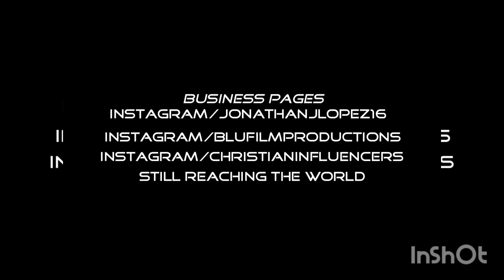Get back at us on New Stuff happening at Front Line Custom Apparel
Like the content we bring will keep up if you wanna get involved thanks for joining us all are welcome!!!

new store since 2019
FB.ME/FRONTLINECUSTOMAPPAREL

creator of this page

camera used W300
camera used T5iRebel
lights used 2 bower rings
Kodak Fz152

Flickr/BluFilmProductions

vimeo/
bluuniversalheadquartersLike the content we bring will keep up if you wanna get involved thanks for joining us all are welcome!!!

find the👉 Jonathans project 👈in search

camera used W300
camera used T5iRebel
Kodak Fz152

Flickr/BluFilmProductions

vimeo/
bluuniversalheadquarters